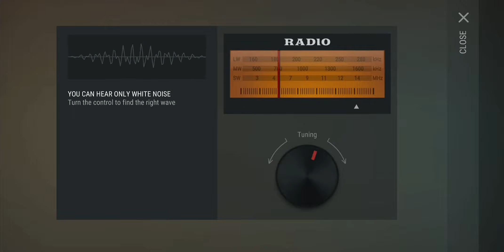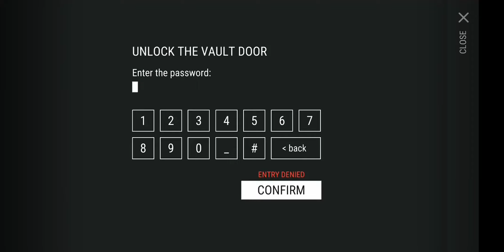Last Day on Earth: Survival || Season 19: Supply Event || Part 8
Last Day on Earth: Survival game was developed by Kefir Games. The theme of this game is to survive in the zombies’ outbreak due to unidentified infection. We can craft so many weapons, construct buildings, transport vehicles, and collect valuable resources. We can raid other survivor’s bases. Meanwhile, several events are available at a particular time. There are different kinds of zombies are available based on the location by unlocking the watchtower. We can trade for resources. Seasonal stories will be updated in a certain period. We can also switch roles when the crater is unlocked and play with online friends.